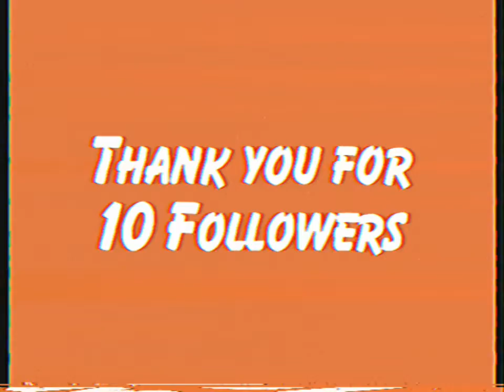Nickelodeon (1991) RARE